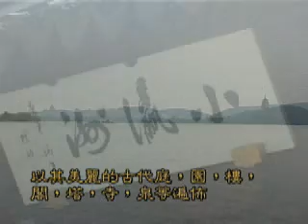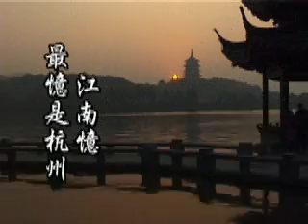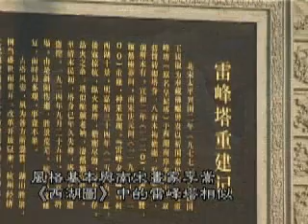杭州 - 西湖十景 ( 雷峰夕照 )